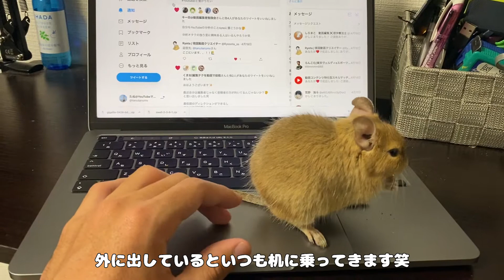仕事の邪魔をしてくるデグーが可愛い件ww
うちのデグーがお仕事の邪魔をしてくる様子をちょこっとお届け😊邪魔はされますが可愛いデグー達で最高です🤤デグーってめちゃくちゃかまちょよな！？

【🎵使用素材🎵】